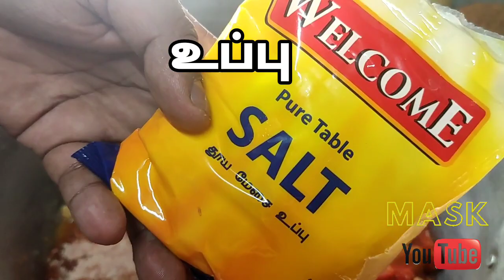BBQ in tamil|Barbeque in tamil|How to make BBQ chicken in tamil|Faham chicken in Tamil|kabsa chicken